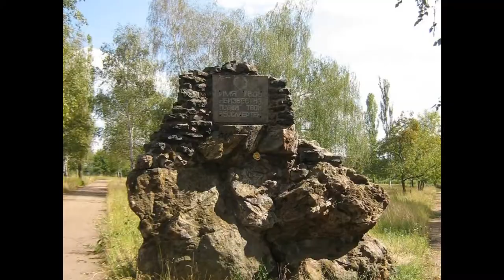Побужье в картинках